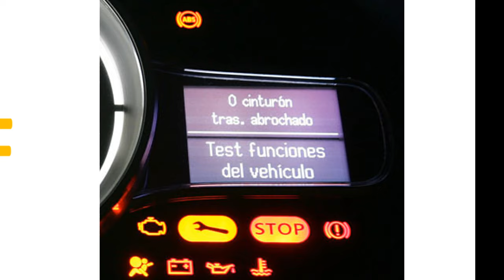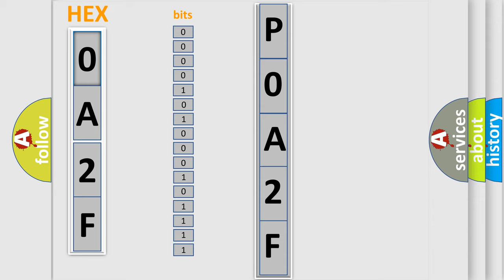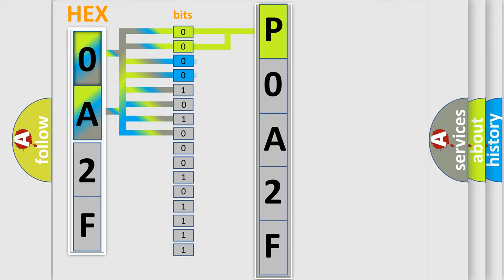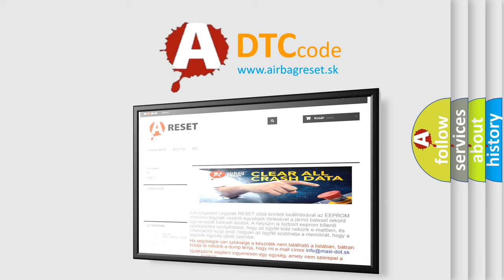DTC GMC P0A2F Short Explanation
Contents:
0:21 Basic DTC analysis according to OBD2 protocol standard.
1:48 Insight into programming
2:58 A diagnostically understandable description of the Diagnostic Trouble Code
3:05 Basic error definition

Make:
GMC
Code:
P0A2F
Definition:
Battery Observation Communication Circuit Malfunction
Description: